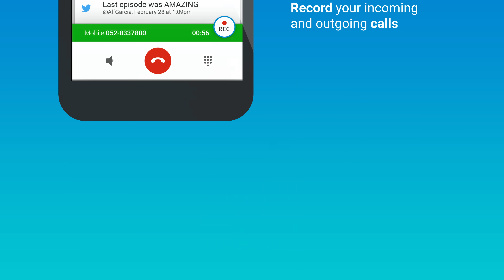CallApp: Caller ID, Blocker & Phone Call Recorder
📱Caller ID & Block, Call Recorder, Phone Number Lookup & Detailed Contacts!📱